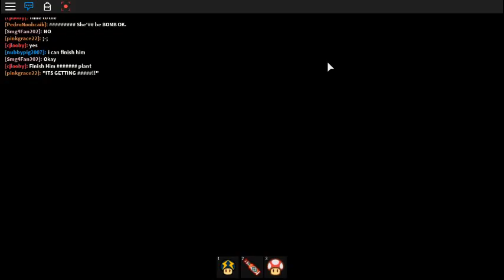Paper Phil's Adventure Part 2